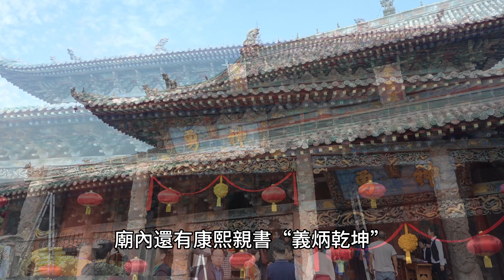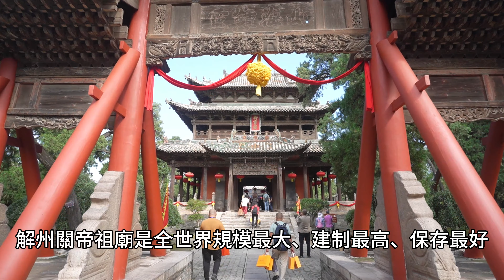全世界最老、規模最大的關公廟「解州關帝廟」山西運城-關公故里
解州關帝祖廟位於距運城20公裏處的解州，這裡是關羽的故宅改建而成，關羽是出生在這裡，歿後當地人為紀念關羽，在此建造祠堂作為奉祀關公。距今約1800年。關帝廟曆朝曆代均有擴建修葺，總占地面積達22萬平方米，換算坪數高達6萬6千多坪，為中國現存建立最早、規模最大、建制最高、保存最全的關帝廟宇，被譽爲“關廟之祖”、“武廟之冠”

SONY A7C
鏡頭: 24-70GM2、20mmF1.8、40mmF2、24-105mmF4、16-35mmF4、50-400mm f4.5-6.3，Insta360 X3、GOPRO7